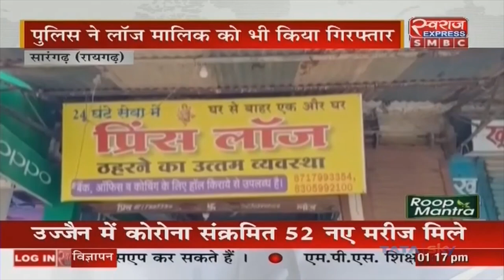Sex racket news || लॉज में चल रहा था Sex racket | ग्राहक बनकर पहुंच गए पुलिसकर्मी